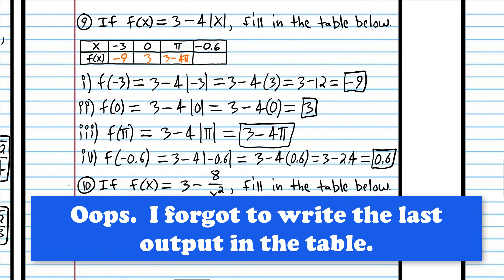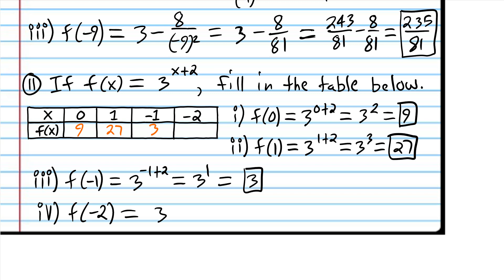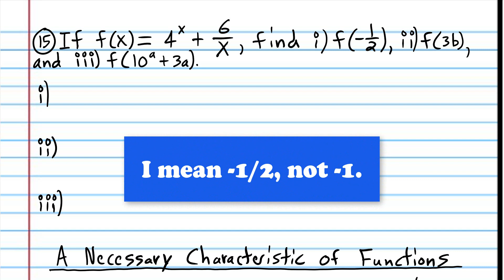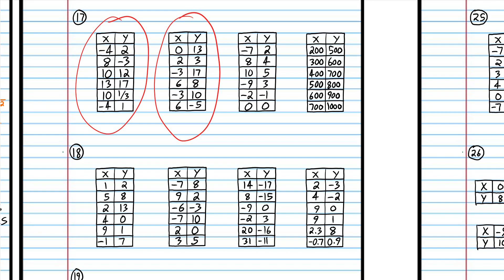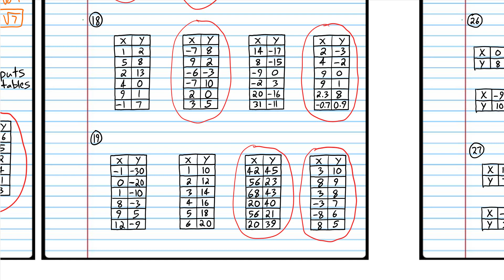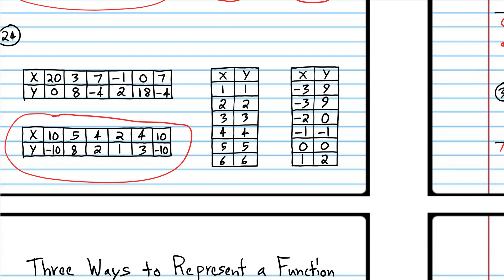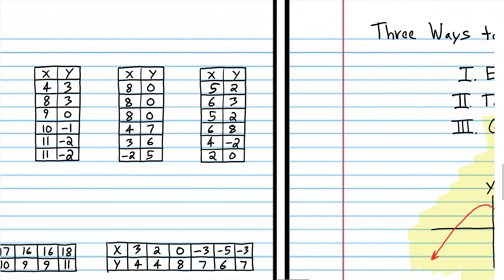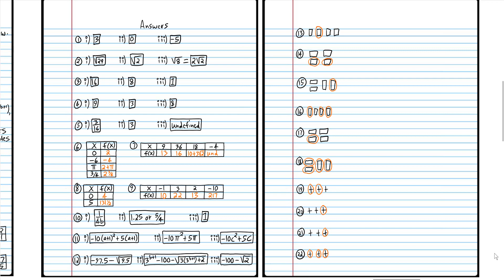Intermediate Algebra Course--Class 44: Functions and Function Notation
Topics Covered: The concept of a function, function notation, finding outputs of functions given inputs, characteristics of functions, representing functions with tables, representing functions with graphs, distinguishing between relations and functions, and the vertical line test.

Take screenshots of the classwork: 1:30:35.
Take screenshots of the homework: 1:31:31